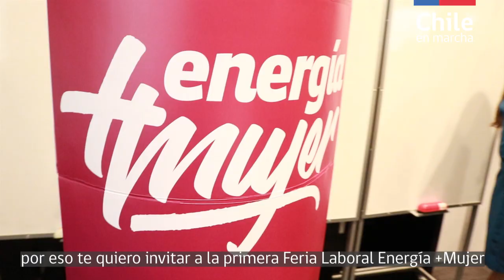Primera Feria Laboral Energía +Mujer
Creemos que podemos desarrollarnos más y mejor con ustedes, y que con sus talentos nos ayuden a sacar los importantes desafíos energéticos que tenemos, y que redundan en mejor calidad de vida.
Y es por eso que las quiero invitar a la Primera Feria Laboral Energía + Mujer, que se realizará el próximo martes 24 de septiembre en el Centro de Extensión de la U.C.
Será una jornada donde podrán conocer ofertas laborales de las principales empresas y organizaciones del sector, además de participar en distintos talleres y charlas que les darán una idea de los desafíos de esta industria innovadora y creciente.